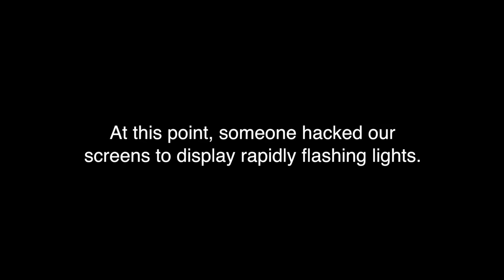ENDGAME 37: health emergencies in VR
Psych and Nomono discuss how we should react to medical emergencies in virtual reality.

Streamed by Ghoster, world designed by Laozi, thank you!